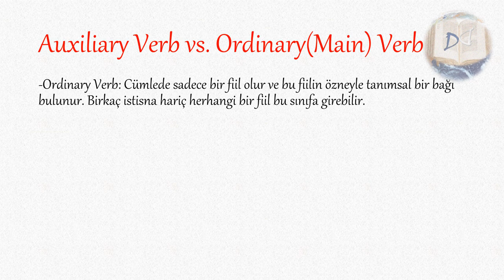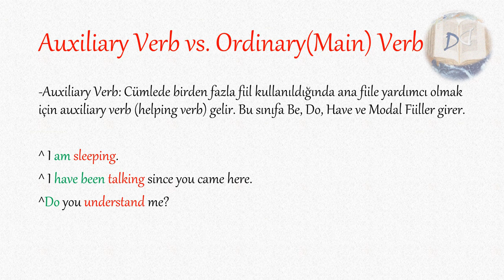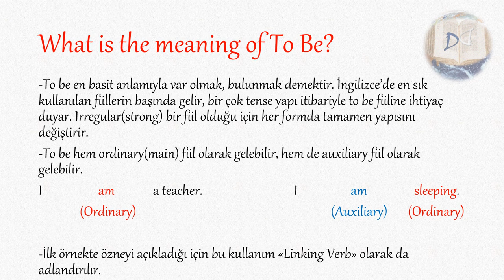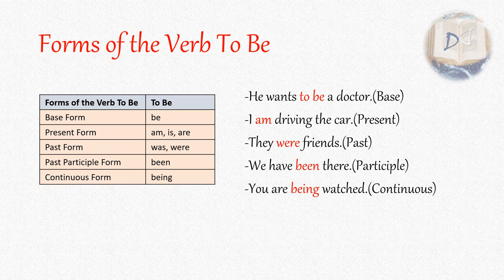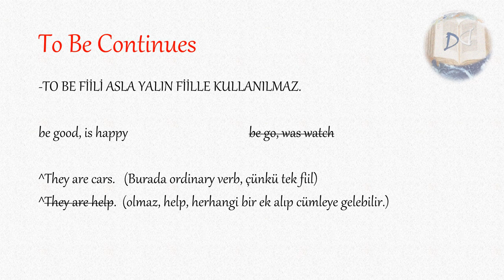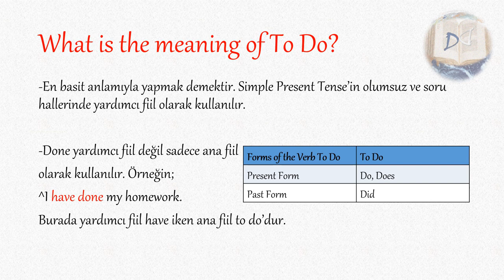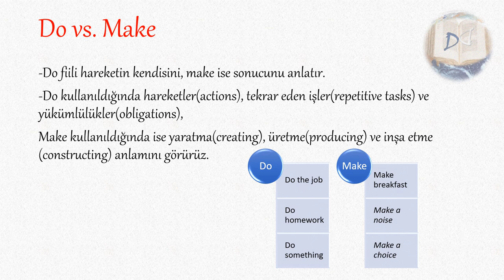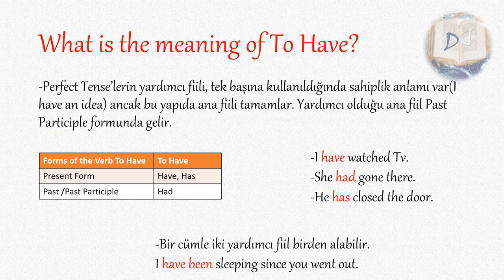İngilizcenin Kalbi; TO BE ve Diğer Yardımcı Fiiller(Auxiliary Verbs) TO DO ve TO HAVE-DERS 11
İngilizcenin belki de en önemli konusunda sıra, tense’lerin yapı taşları yardımcı(auxiliary) fiillere geldik. TO BE, TO DO ve TO HAVE’den herhangi birinin bir formu, İngilizcedeki cümlelerin neredeyse hepsinde bulunmak zorundadır. Dilin inşasında atlanılmaması gereken, temele atılan çok gerekli demir hüviyetindeki bu konuyu, mutlaka bu dersle yetinmeyip başka kaynaklardan da öğrenmeyi denemenizi tavsiye ederiz.

SORULARINIZ VAR İSE BEKLERİZ !!!

Dersleri hazırlarken kullandığımız kitaplar internette PDF olarak ücretsiz sunulmuş, dilleri tamamen İngilizce ve bizimle bir bağlantısı yok, yararlanmanız için aşağıya linkleri koyalım;
-Advanced English Grammar with Exercises/George Lyman Kittredge-Frank Edgar Farley
-Oxford Guide to English Grammar

Kitapların anlatım teknikleri alışılmışın nispeten dışında ve biz de bu kitapları referans alıp ezberletmeden öğretme amacı güdeceğiz.